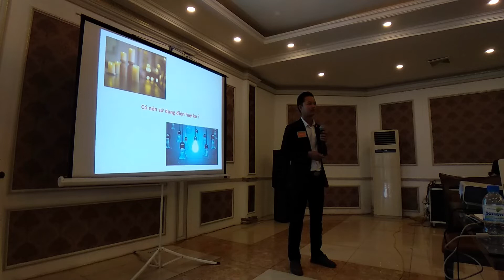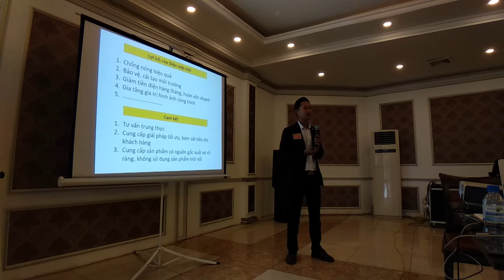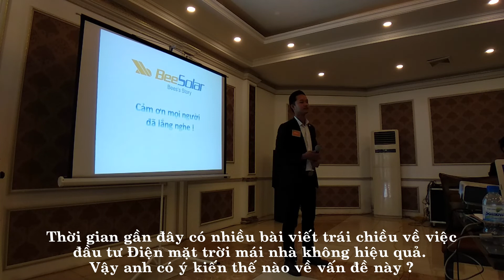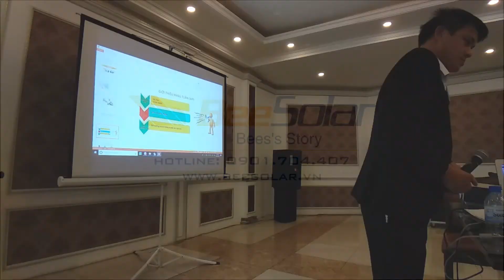Giới thiệu về giải pháp điện mặt trời trước 40+ Chủ Doanh nghiệp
Giới thiệu sản phẩm của Công ty trước 40+ chủ doanh nghiệp BNI